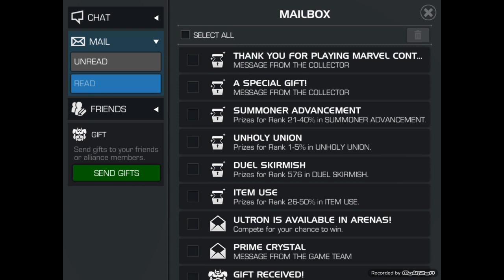Marvel: Contest of Champions (iOS/Android) - RANKING UP FOUR STAR BLACK WIDOW!